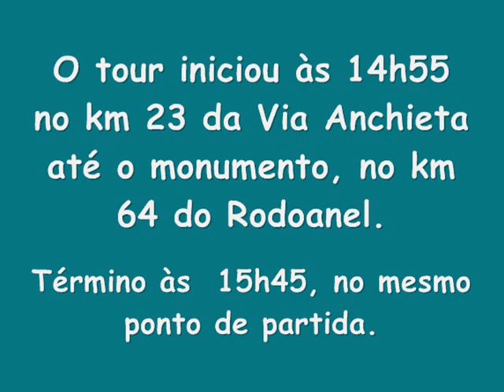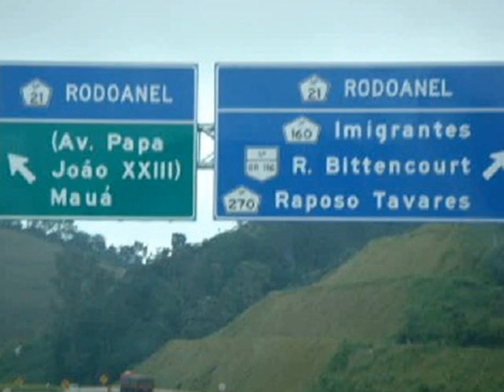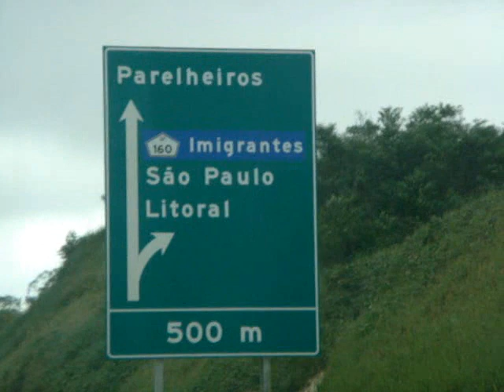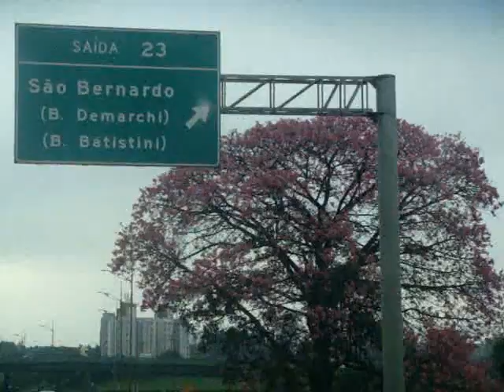TOUR RODOANEL MARIO COVAS - TRECHO SUL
Tour realizado em 1º de abril/2010 no município de São Bernardo do Campo, SP.